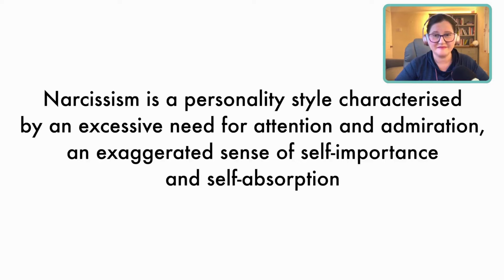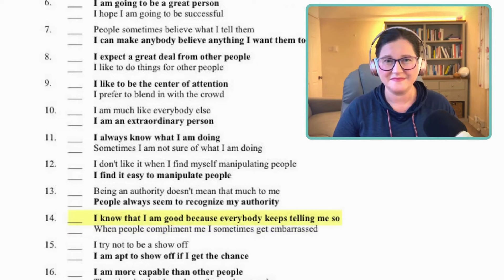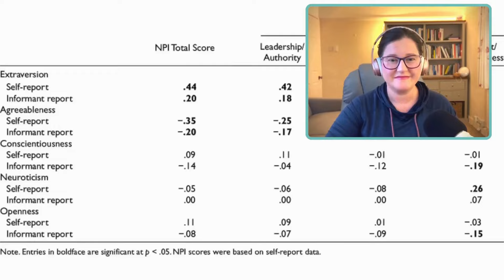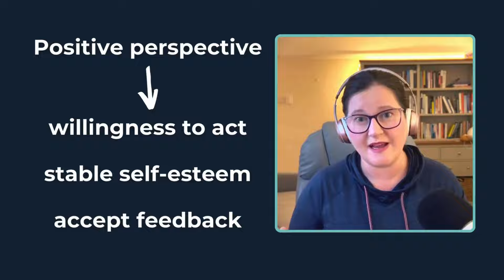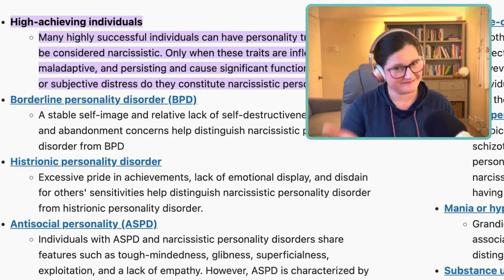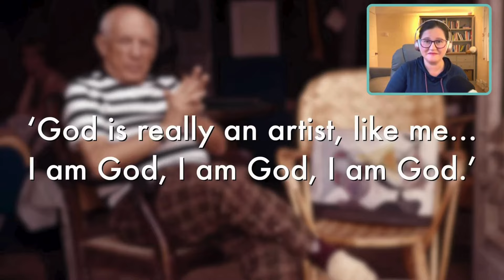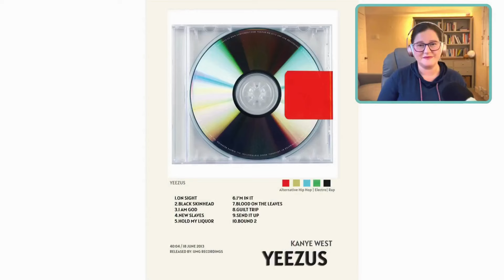The dark side of musicians: Psychologist's analysis of @MarySpender's narcissism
In this video I react to @MarySpender 's video about being accused of boundless narcissism in the YouTube comments section and take you on a whistle stop tour of the history of narcissism from historical figures like Havelock, Freud and Kohut to contemporary thinkers like Kernberg and @CraigMalkin

Can narcissism ever be helpful? Is it essential for a career as a musician or in the performing arts or is it only ever an example of toxic, dark psychology.

And big thanks to Mary who kindly gave me permission to react to her video 🙏

FREE EXERCISE TO HELP YOU BUILD SELF COMPASSION AFTER ABUSE